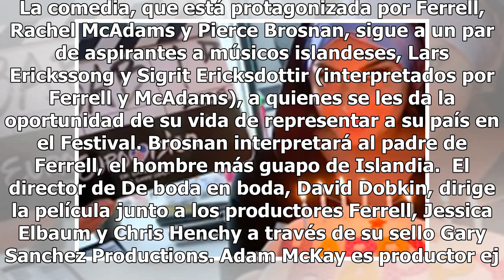Netflix retrasa el estreno de la película 'Eurovisión' por la crisis sanitaria